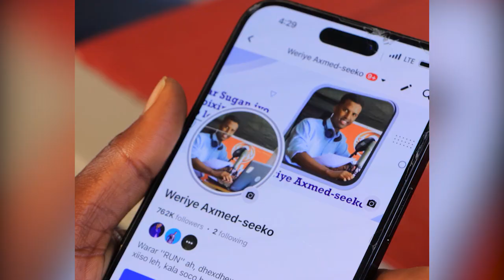Gabiley, caasimad kale oo Hargeysa jaar la ah.